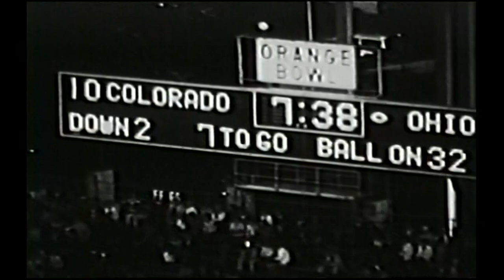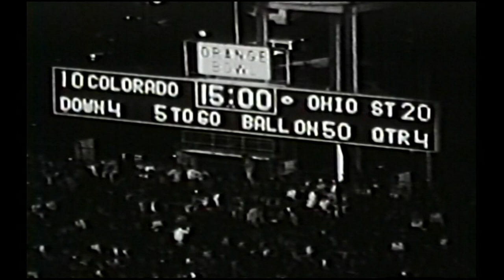1976 Colorado vs. Ohio St (All 22)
The coaches film for the Colorado vs. Ohio State game in 1976.